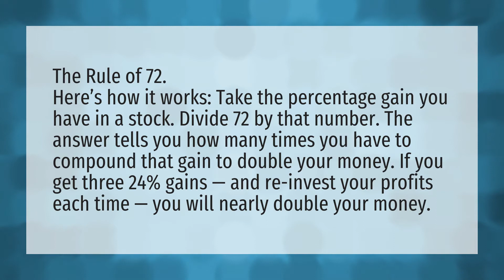At what percent gain should I sell stock?